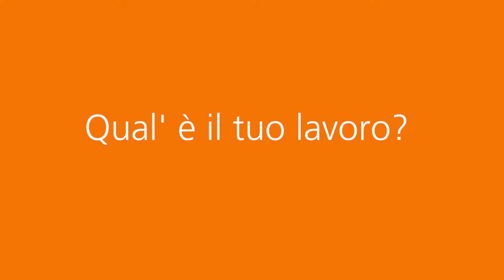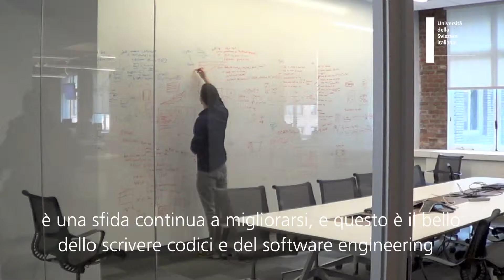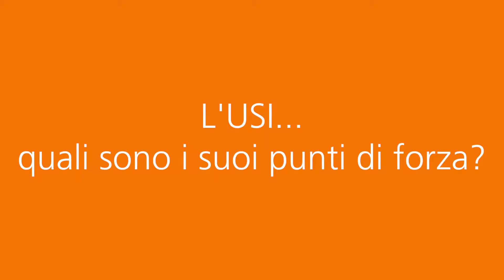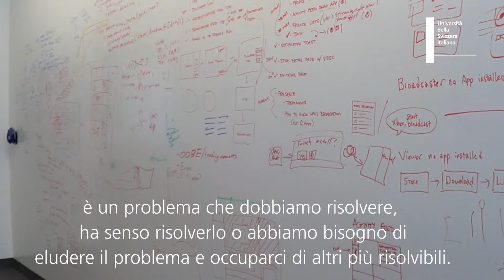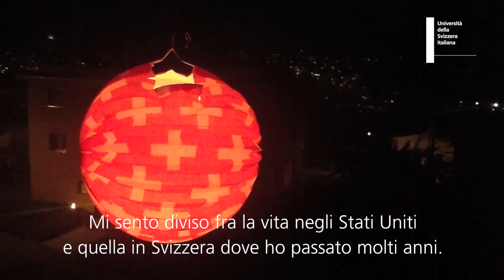Informatics alumni Cyrus Hall - Senior Software Engineer at Twitch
Come disse Edsger W. Dijkstra, il vincitore del Turing Award (il "premio Nobel dell'informatica"): "L'informatica riguarda i computer esattamente quanto l'astronomia riguarda i telescopi". Se il vostro lavoro dei sogni consiste in acquistare, installare e riparare computer, una laurea in informatica non è quello che fa per voi. Al contrario, se aspirate a capire e cambiare il mondo, nell'era dell'informazione post industriale, una formazione accademica in questo settore può rappresentare una solida base.

Ma che cosa è l'informatica? Informatica è una scienza, la scienza dell'informazione.